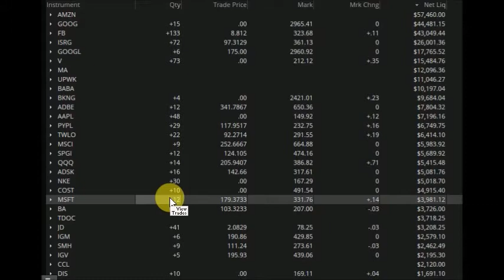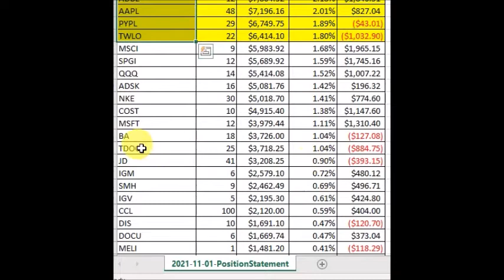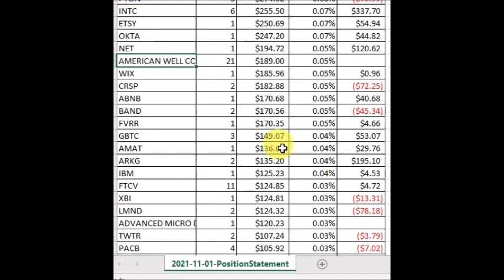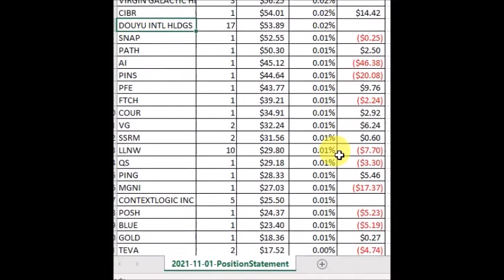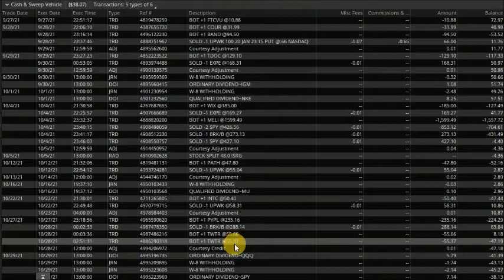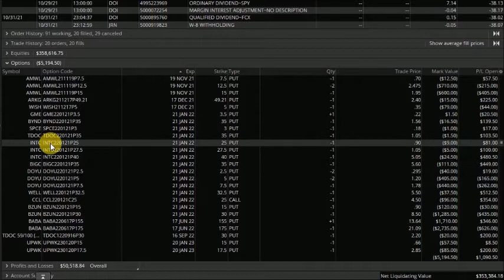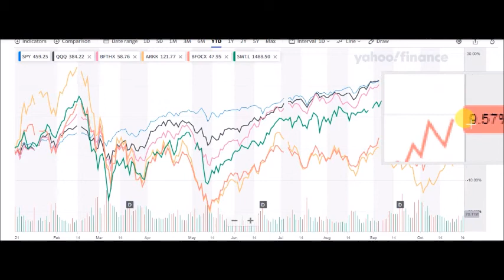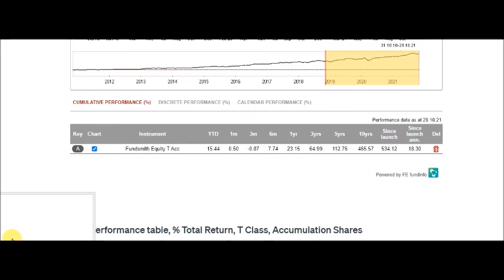Project 1 million recovers , this stock made us tens of thousands this year and is our top holding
Did you enjoy the bounce back in October? Google has outperformed and made us alot of money this year

Please feel free to message me with questions or comments. I would love to be part of your investing success. Share this content with someone you think might find it useful.

Open an etoro account using this link and receive $50 when you make a deposit and if you are from a participating country :

If you plan to open an account with TD Ameritrade Singapore and deposit their current minimum of atleast USD$3500, please get in touch with me at to receive a bonus $44!

Open an account with brokerage Webull using my link and receive up to 1 free stock worth $1600 :

Investing books I recommend :
The Intelligent Investor
The Snowball: Warren Buffett and the Business of Life
Berkshire Hathaway Letters to Shareholders
Poor Charlie's Almanack: The Wit and Wisdom of Charles T. Munger, Expanded Third Edition
Common Stocks and Uncommon Profits (Revised Edition)
One Up On Wall Street: How To Use What You Already Know To Make Money In The Market

If you would like to interact or follow articles I read, you can do so here :

Send money to 60 countries at the lowest possible fee, with the real exchange rate.

*Let me know if you would like a shoutout